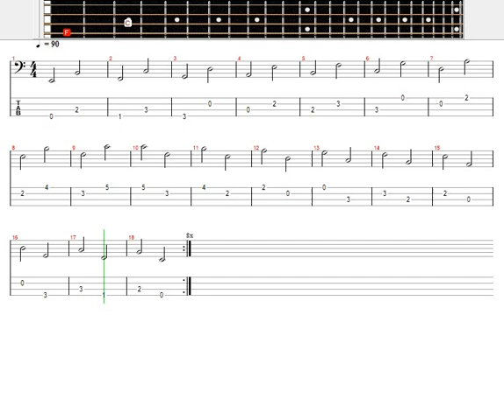Exercício Musical / Clave de Fá / 07.B - Intervalos de Quinta 90 BPM / Bass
As quintas são um elemento importante na música, especialmente na harmonia. O intervalo de quinta é a distância de cinco notas musicais entre duas notas. Quando tocadas juntas, as quintas têm um som estável e ressonante, e são frequentemente usadas para formar acordes.
As quintas são a base de muitos acordes, especialmente em música ocidental, como a música clássica, o folk e o rock. Acordes de quinta são formados por duas notas, a nota raiz e a quinta, e são comuns em acordes de power-chord em gêneros como o rock e o heavy metal. Acordes mais complexos também usam quintas diminutas e quintas aumentadas para criar tensão e dissonância.
As quintas também são usadas para criar uma sensação de movimento e progressão em escalas e progressões de acordes. Em algumas músicas, a linha de baixo segue uma sequência de quintas para criar uma progressão descendente que leva a uma mudança de acorde.
Além disso, as quintas são usadas em melodias para criar um efeito de ressonância e harmonia. Muitas melodias de música ocidental têm sequências de notas que seguem um padrão de quintas ou quartas, criando um som harmônico e agradável aos ouvidos.
Os intervalos de quinta podem ser usados ​​de várias maneiras na música. Aqui estão algumas das principais maneiras:
Como acorde básico: Os acordes básicos na música ocidental são formados a partir dos intervalos de terça e quinta. Por exemplo, um acorde de dó maior é formado a partir das notas C, E e G (terça maior e quinta justa). A quinta é importante porque é responsável por fornecer a harmonia básica e a estabilidade do acorde.
Em escalas: As escalas maiores e menores são construídas a partir de intervalos específicos, incluindo a quinta. Por exemplo, na escala de dó maior, a quinta é a nota G.
Como drone: Em alguns estilos musicais, como música indiana e celta, um drone é usado como um som constante e repetitivo. A quinta é um intervalo comum usado para criar um drone.
Como ponte ou transição: A quinta é um intervalo comum usado como uma ponte ou transição entre dois acordes ou notas. Por exemplo, ao mover de um acorde de dó para um acorde de sol, a nota G (quinta de dó) pode ser usada como uma ponte suave.
Como harmonia: A quinta é uma nota importante na harmonia vocal. Os cantores muitas vezes cantam a quinta da nota principal para criar uma harmonia.